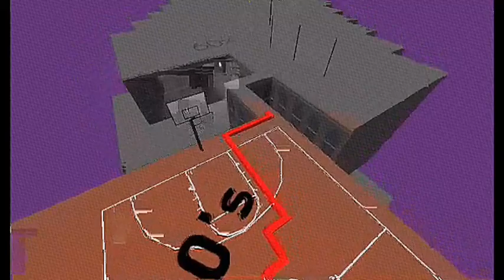Dancing Line - The Hip Hop Evolution 100% (10/10 💎 - 3/3 👑) | Rolling sky